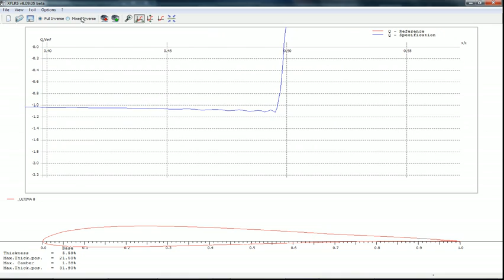Smoothing airfoils - XFLR5 bug?